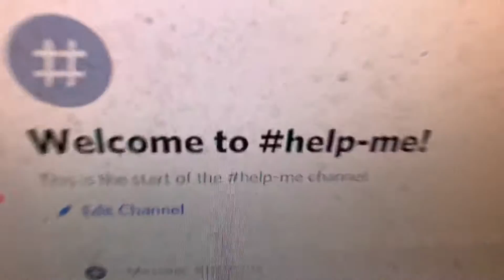I got a warning on Fortnite